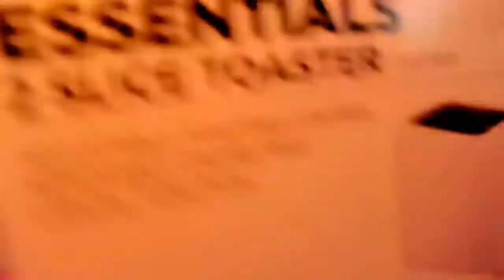WHEN YOU VIOLATE MY MOTHER YOU CROSS THE LINE CALLUMS CORNER (EARAPE)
Use code fiercedino or I'll send toasters to your house seriously